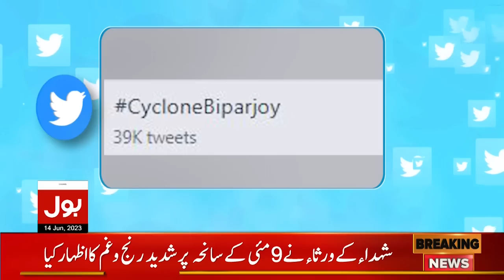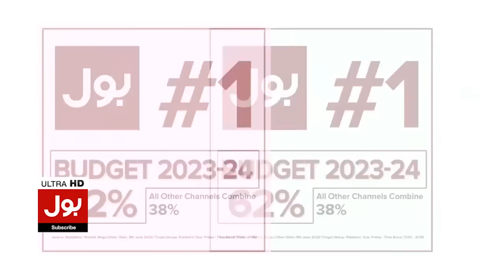Cyclone Biporjoy Nearer to Karachi | Worst Situation of Storm | Latest Updates | Breaking News